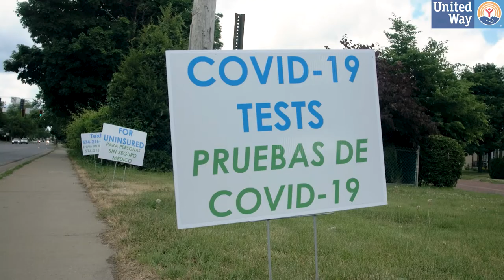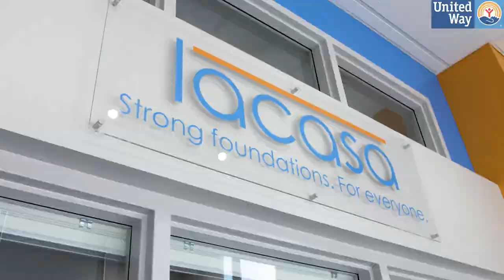United Way - Covid19 Response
United Way Elkhart & LaGrange County  - Covid19 Response
Vala Marketing | Marketing That Works